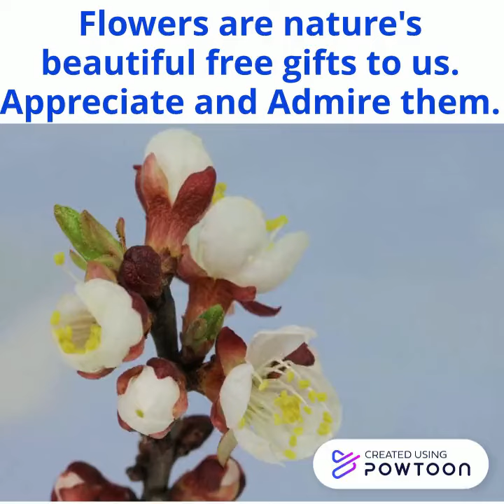Nature's free gift - Flowers